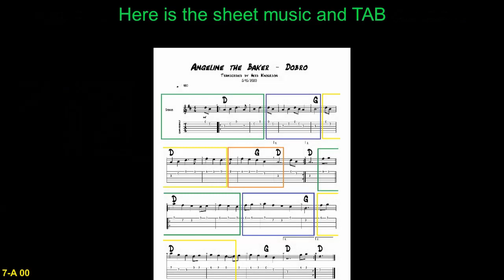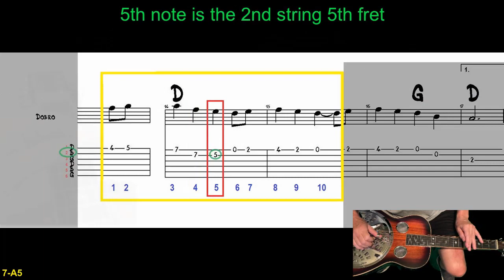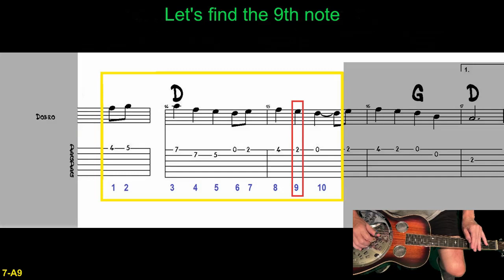Find the notes - 7th section with play along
Here is a link to download the TAB -

After clicking the link, on the right side of the screen should be three dots . . . (for more menu options). Click on the 3 dots and you should have a choice to download the file.

If you need help reading the TAB watch  these "Find the notes" videos.
There is one video for each of the 8 sections